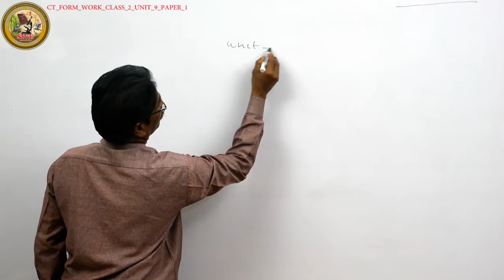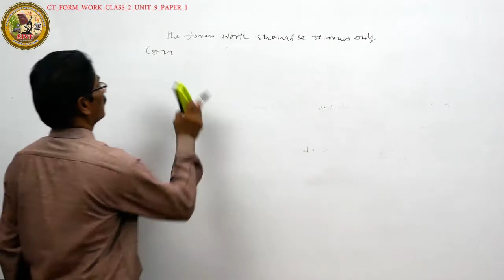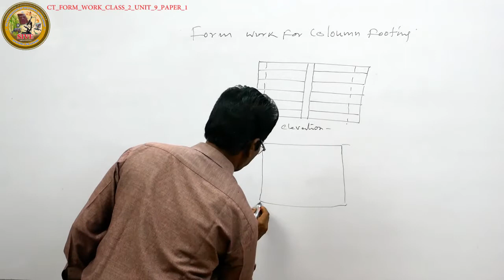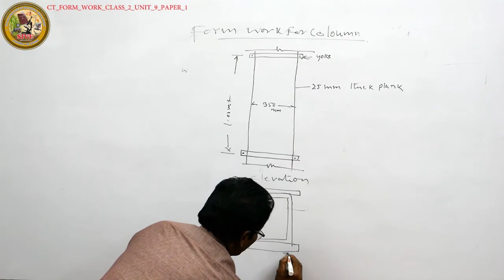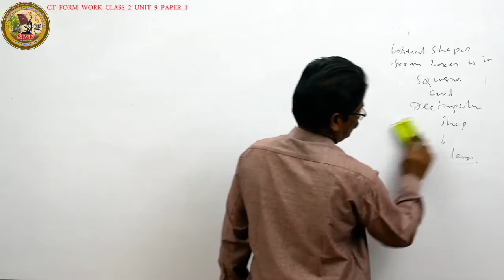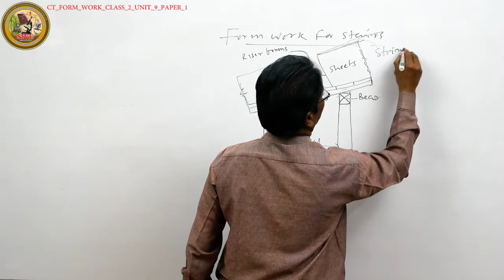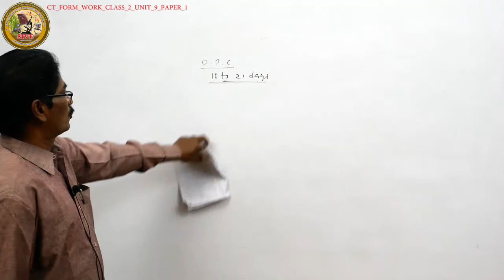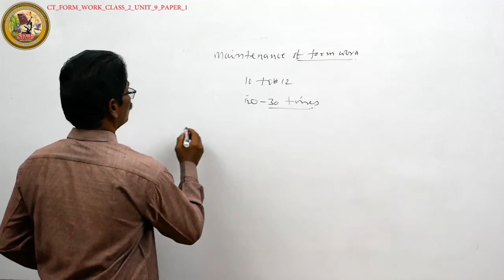Sr inter Vocational- CT- FORM WORK UNIT- 9 CLASS- 2